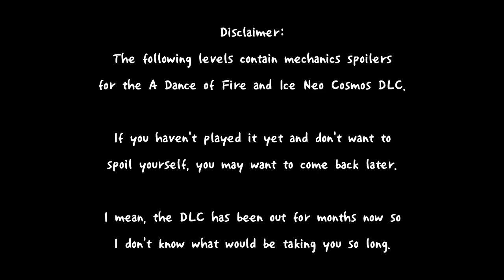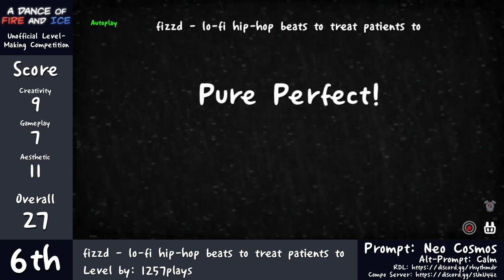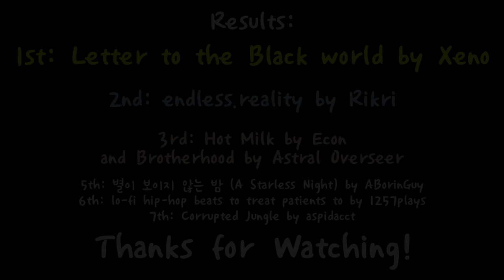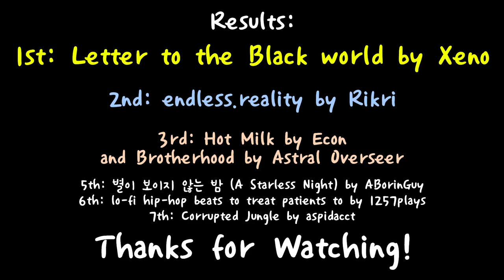ADOFAI (Unofficial) Community Competition 6 - Neo Cosmos & Calm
Want to play the levels? Join The Observatory server!

Rhythm Doctor Lounge (If you're not in there already)

A Dance of Fire and Ice is a rhythm game created by 7th Beat Games.